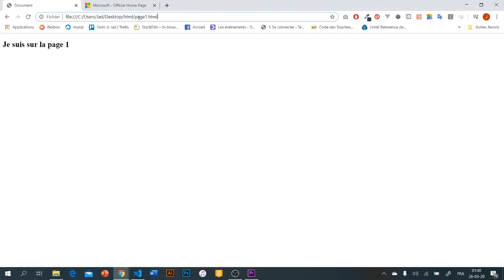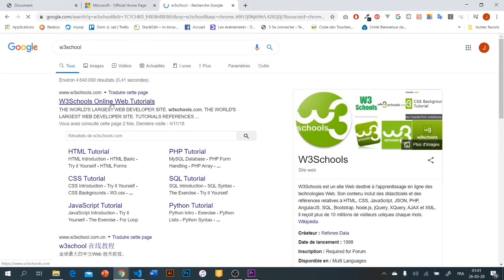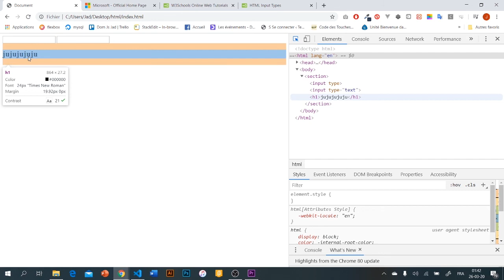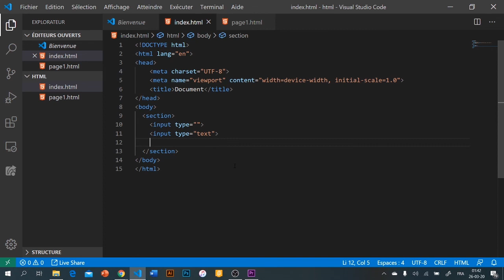FORMULAIRE SIMPLE EN HTML EN 3 MINUTES !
Dans cette vidéo , je te montre comment créer les cases pour les formulaires d'inscription en HTML !

Les cases s'appellent des "input" qui sont mis par défaut sur le type " text".
C'est à dire que tu pourras entrer du texte dans ces cases. Comme ton nom , prénom etc...

Tu peux modifier ce type en le mettant sur le type "password".
C'est à dire que ton mot de passe ne sera pas mis en type "text" mais on ne verra quand des petits boules pour qu'on ne puissent pas voir ce que tu écris !

Je te propose de les tester et de me dire en commentaire ce que tu en penses ! 😁⬇️